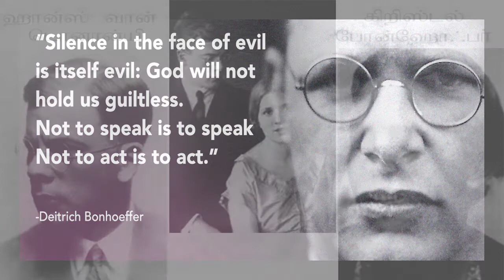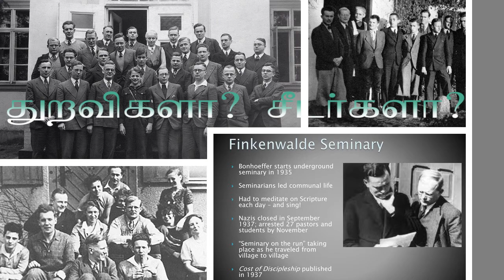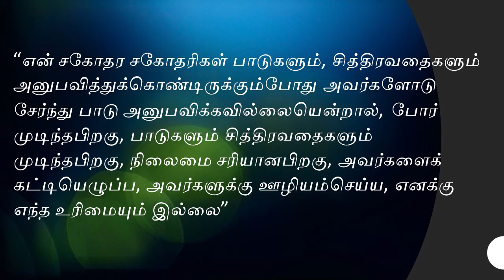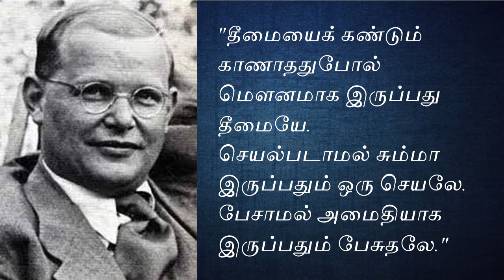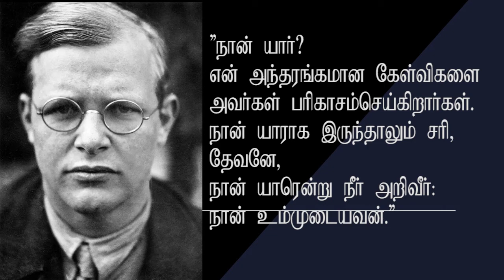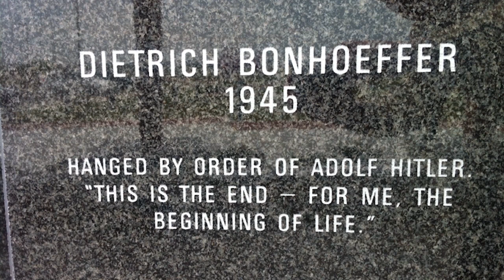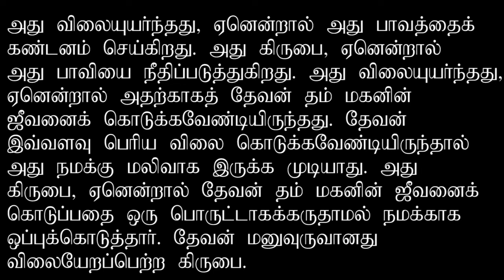Dietrich Bonhoeffer - Short Biography - Tamil - டீட்ரிஷ் போன்ஹோஃபர்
டீட்ரிஷ் போன்ஹோஃபர் (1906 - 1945) - சிந்தனையாளர், போதகர், இறையியலாளர், நாசி எதிர்ப்பாளர், ஜெர்மனியில் உள்ள கன்ஃபெசிங் சர்ச்சின் முக்கிய நிறுவன உறுப்பினர்களில் ஒருவர், இரத்தசாட்சி.  அவருடைய எழுத்துக்களுக்கு இன்று மக்களிடையே பரவலாக வரவேற்பும், செல்வாக்கும் உண்டு. அவருடைய "The Cost of Discipleship" என்ற புத்தகம் தரமான இலக்கியமாகக் கருதப்படுகிறது.
இறையியல்சார்ந்த அவருடைய எழுத்துக்கள் ஆழமானவை. அவர் ஹிட்லரின் கருணைக்கொலைத் திட்டத்தையும், யூதர்களின் இனப்படுகொலையையும் கடுமையாக எதிர்த்தார். நாஜி சர்வாதிகாரத்தைக் கடைசிவரைப் பகிரங்கமாக எதிர்த்தார். அவர் ஏப்ரல் 1943 இல் கெஸ்டபோவால் கைது செய்யப்பட்டு சிறையில் அடைக்கப்பட்டார்.
அடால்ஃப் ஹிட்லரைப் படுகொலை செய்வதற்கான ஜூலை 20 சதித்திட்டத்தில் தொடர்புடையதாகக் குற்றம் சாட்டப்பட்டபின்னர், அவர் மிக விரைவாக இராணுவ விசாரணைக்கு உட்படுத்தப்பட்டார். அடால்ஃப் ஹிட்லர் தற்கொலை செய்துகொள்வதற்கு 3 வாரங்களுக்குமுன்பு ஏப்ரல் 9, 1945 அன்று அவர் தூக்கிலிடப்பட்டார்.

என்ற என் இணையதளத்தில் transcript, audio தனித்தனியாக உள்ளன.